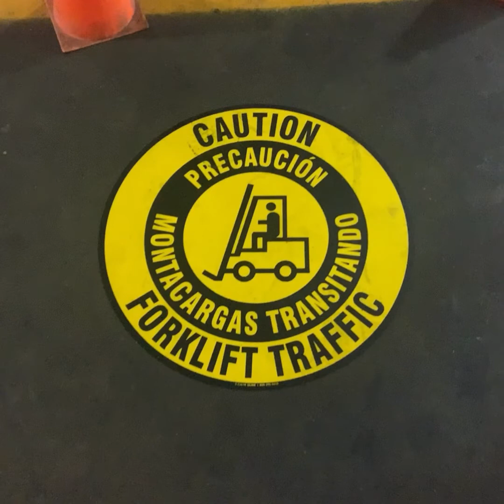$$$ Driver Pay $$$ how it’s not always the dispatchers fault!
It’s not what you see. it’s what you don’t !

It’s easy to blame others for the mistakes we make. It’s not easy to be a dispatcher.  Especially because of what we have to deal with on a daily basis.

Time after time, we get caught up in the trucking game of cat and mouse.  Drivers refusing loads and blaming others at times for the paychecks.

Believe me when I say. IT IS UP TO EACH INDIVIDUAL PERSON TO GET UP AND GO TO WORK !

We go FacebookLive Monday-Friday 12 Noon Central Standard Time